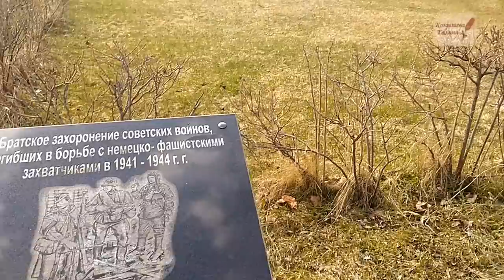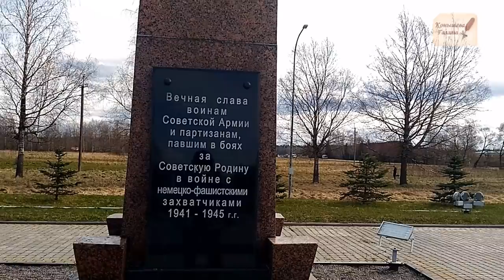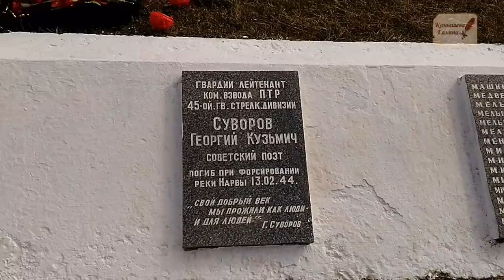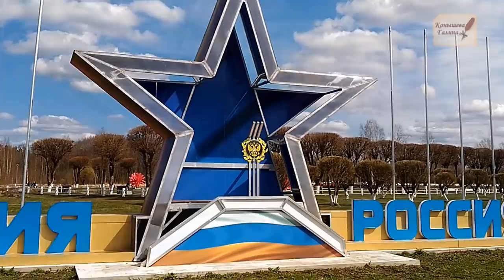г.Сланцы. Окна Овертона. Синяя звезда. Погашен ВЕЧНЫЙ огонь. А чё добро переводить? Лучше продать.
1 мая 2021 съездили в город Сланцы, где в братской могиле покоится дед моего мужа Широков Василий Дмитриевич.  Он погиб под Нарвой и был захоронен на Эстонской стороне, Усть Жердянка.  В 70х кто-то перезахоронил останки 4х бойцов и деда моего мужа в братскую могилу в Сланцах. В 2016 мы там уже были. Едем повторно. И что мы видим? Подготовка к 9 мая? Что ЭТО???